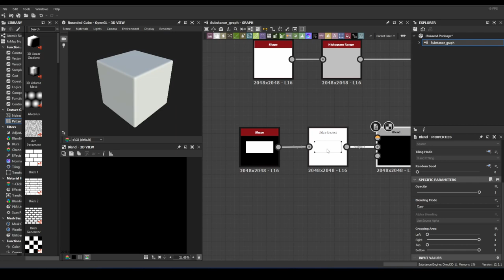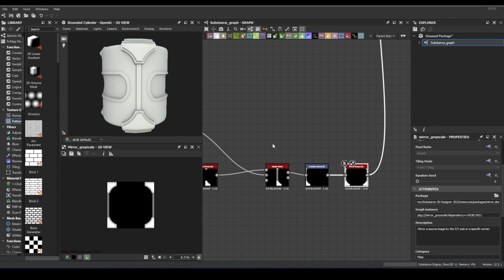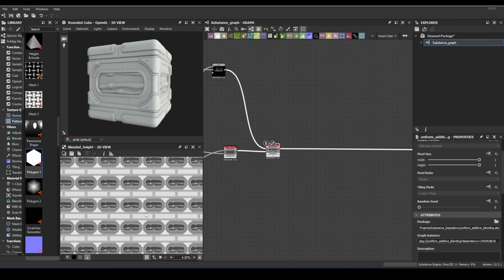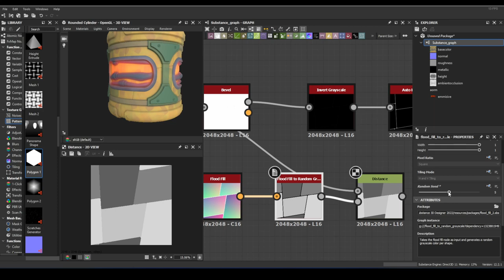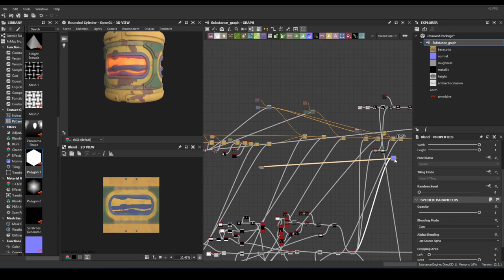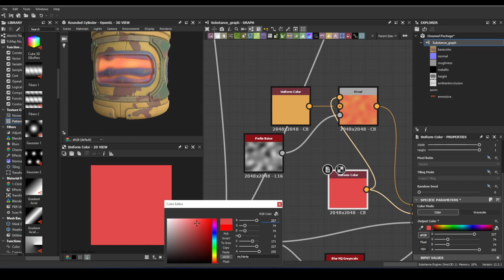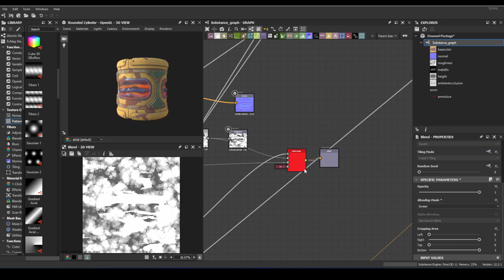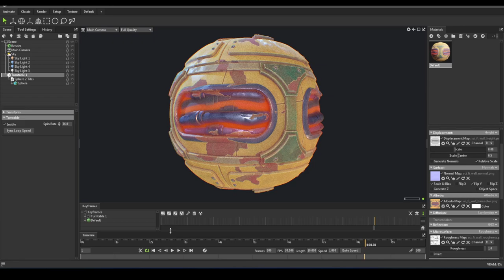Sci-Fi Wall | Substance Designer 2022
Marmoset ToolBag 4  and Substance Designer 2022 Steam.
My Specs:
Processor :  Ryzen 9 3900x
Memory: 32 RAM
Video Card: RTX 3060 TI